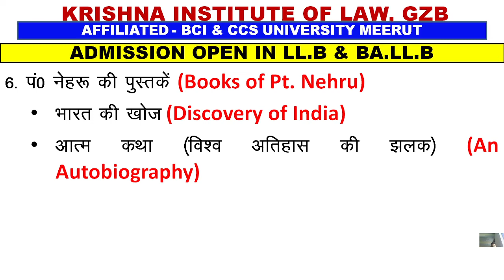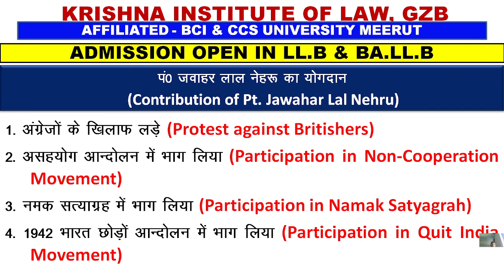MODERN HISTORY - Pt. Jawahar Lal Nehru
B.A.LL.B. - 4th  Sem / CCSU Meerut
Krishna Institute of Law, Jindal Nagar, Ghaziabad